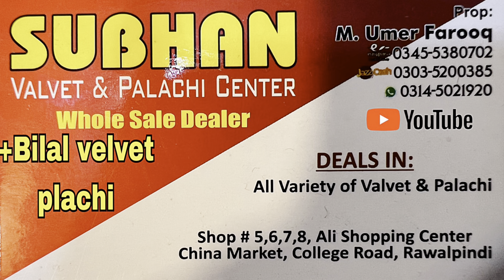Velvet ki shawls | Velvet shawls 2024 sale price | 10% discount | DC FREE | All verity in velvet